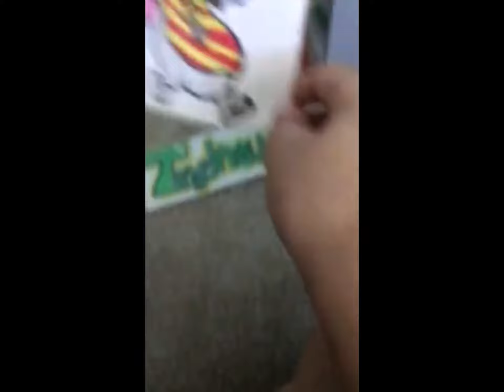Toopy and binoo credits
Taken from: Build and drink. That episode was made 1 year ago! Alien Noah episode btw.

These credits have: Toopy and binoo on bubbles, treehouse logo, spectra, Canada, CTF, and more!